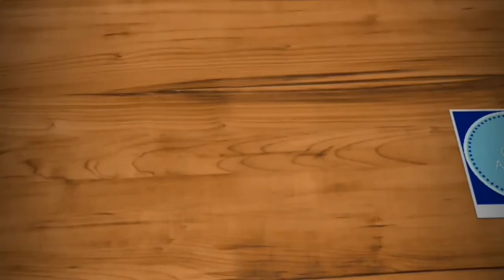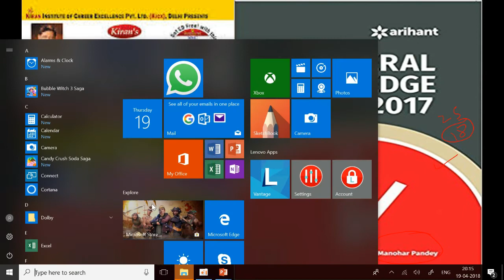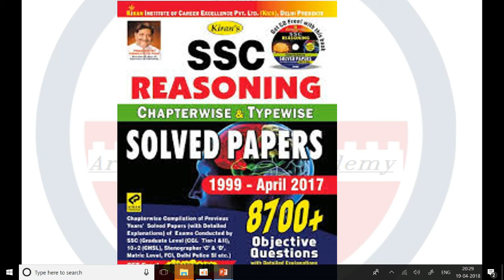Best Books For SSC CGL 2018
There are many books in the market and from that selecting the best book that is useful for you from competition point of view is very important, and to help you from this i have made a list of books for each section that you should follow for your exam preparation.
Best Books for SSC CGL 2018 Exam Preparation: Comprehensive List!
596 upvotes158 comments
Finally, SSC CGL 2018 Recruitment Notification is expected to be released in April 2018. Here, we have come up with a list of the best Books for SSC CGL 2018 Exam. In this, we have mentioned the details of the best book and the level at which time you should start reading that particular book for SSC CGL.

In accordance with the changing scenario of SSC, it becomes important to give equal weightage to each Subject of SSC CGL. And for this, it is equally vital to select books which are exam oriented, syllabus optimized and comprehensive. Please follow the chart prepared by using the experience of selected candidates and taking in consideration the changes happening in the SSC CGL new exam pattern.